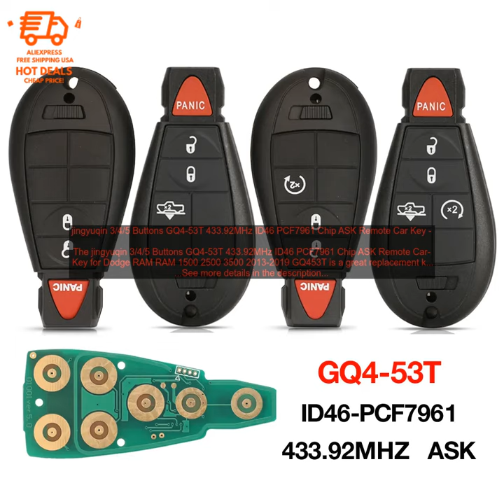1005005578738204 jingyuqin 3 4 5 Buttons GQ4 53T 433 92MHz ID46 PCF7961 Chip ASK Remote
Last Chance - Own Now at Discount Price!
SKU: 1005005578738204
jingyuqin 3/4/5 Buttons GQ4-53T 433.92MHz ID46 PCF7961 Chip ASK Remote Car Key For Dodge RAM RAM 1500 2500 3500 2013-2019 GQ453T
The jingyuqin 3/4/5 Buttons GQ4-53T 433.92MHz ID46 PCF7961 Chip ASK Remote Car Key for Dodge RAM RAM 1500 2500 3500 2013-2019 GQ453T is a great replacement key for your Dodge RAM. It is made of high-quality materials and is designed to fit perfectly in your car's key slot. The key has 3/4/5 buttons and comes with a transponder chip. It is also programmed with the immobilizer code for your car, so you can start your car without any problems.

Here are some of the key features of the jingyuqin 3/4/5 Buttons GQ4-53T 433.92MHz ID46 PCF7961 Chip ASK Remote Car Key for Dodge RAM RAM 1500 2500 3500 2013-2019 GQ453T:

* High-quality materials: The key is made of durable plastic and metal, so it is built to last.
* Perfect fit: The key is designed to fit perfectly in your car's key slot.
* 3/4/5 buttons: The key has 3/4/5 buttons, so you can easily access the features of your car.
* Transponder chip: The key comes with a transponder chip that is programmed with the immobilizer code for your car.
* Easy to program: The key is easy to program with your car's VIN number.

If you are looking for a replacement key for your Dodge RAM, the jingyuqin 3/4/5 Buttons GQ4-53T 433.92MHz ID46 PCF7961 Chip ASK Remote Car Key for Dodge RAM RAM 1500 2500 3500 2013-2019 GQ453T is a great option. It is made of high-quality materials, is designed to fit perfectly in your car's key slot, and comes with a transponder chip that is programmed with the immobilizer code for your car. You can easily program the key with your car's VIN number.
3/4/5
 buttons
 GQ4-53T
 433.92MHz
 ID46
 PCF7961
 chip
 ASK
 remote
 car
 key
 Dodge
 RAM
 RAM
 1500
 2500
 3500
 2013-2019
 GQ453T